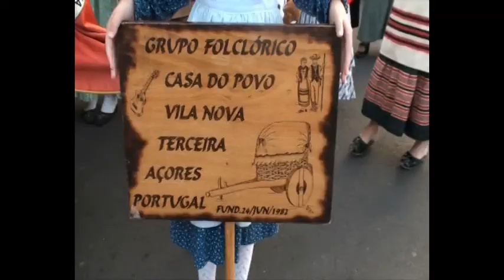n.2 2012 festas caminho da cidade porto judeu filmagem h. miranda terceira acores.....